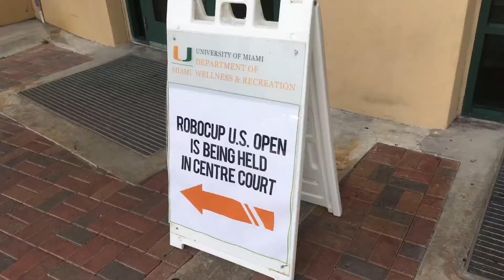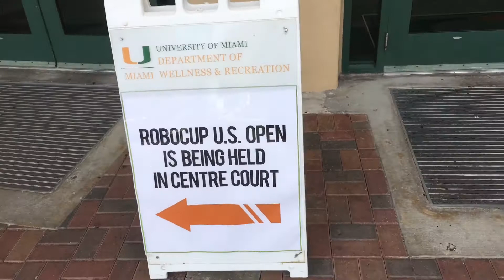VEX iCutie watches the RoboCup US Open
In Episode 02, Abby takes a detour to the University of Miami to show her VEX iCrew what their future in engineering might look like.